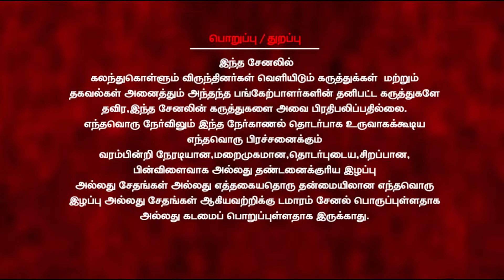SMART CITY திட்ட ஊழல் வாதிகளை கைது செய்ய வேண்டும் |Hatsoff to M.K.Stalin|CM|S.P.Velumani|Muthuraman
2021 இல் ஏற்பட்ட வெள்ளம் கடும் மழை பொலிவினால் ஏற்பட்டது.சென்னையின் தற்போதைய நிலைக்கு காரணம் ,தீர்வு போன்றவற்றை வழக்கறிஞர் முத்துராமன் விளக்கியுள்ளார்.